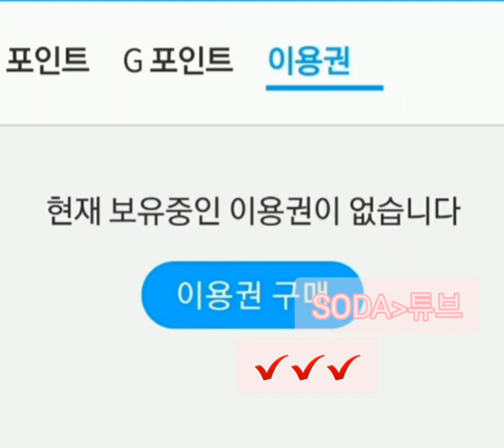양준일님 yang joon il~(팬앤스타#무료별#정기결제 ㅠ~😕😕😕😂😄✔)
팬앤스타#정기결제 ㅠ~😕😕😕😂😄✔)
정기이용권 구매시#투표참여 가능:)